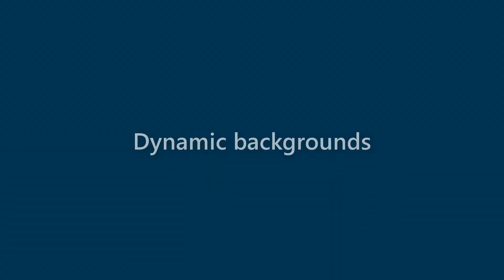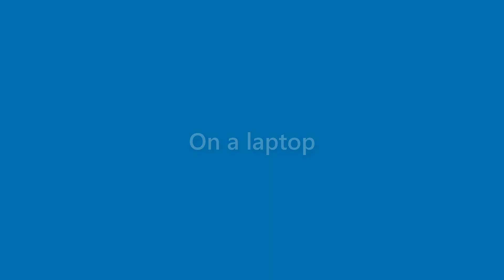Florence Mendez - appearance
Name Look - Florence Mendez - appearance. In this video we present "Florence Mendez" name look and feel in various scenarios.
This video will cover:
How does "Florence Mendez" look as a personal letterhead?
How does "Florence Mendez" look on a business card?
How does "Florence Mendez" look on a computer/laptop screen?
How does "Florence Mendez" look with different background colors?
How does "Florence Mendez" look with various fonts?